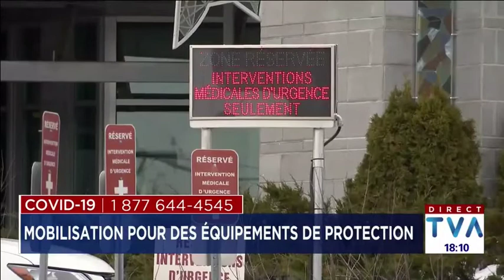Covid-19 - La Beauce se mobilise